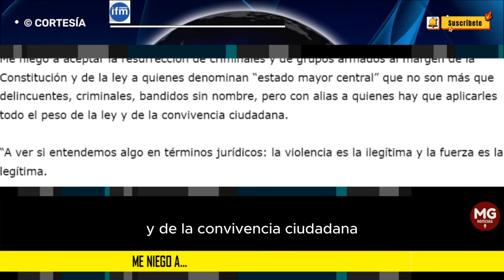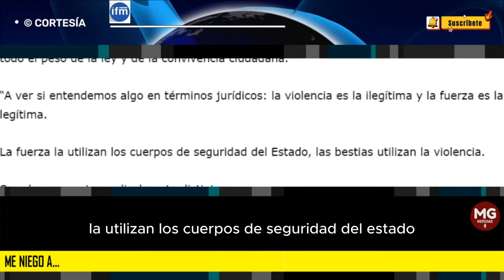ME NIEGO A... 🔴 Por: Johel Moreno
Y yo continuaré negándome a aceptar ese espurio proceso de paz, así con minúsculas negado el 2 de octubre de 2016 firmado por el traidor de Juan Manuel Santos y que pretendieron celebrar con la presencia del inquilino de la casa de Nariño...
columna JOEL MORENO